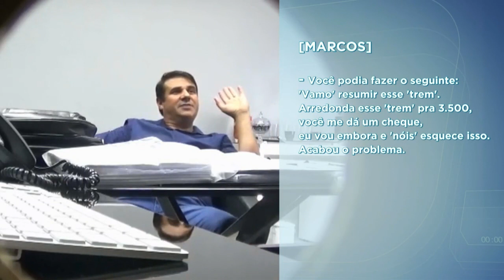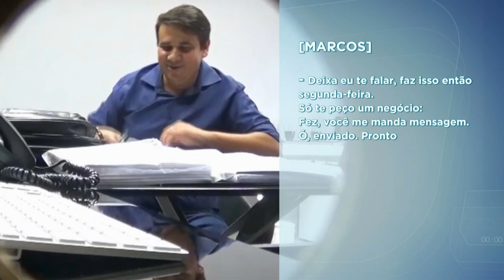BALANÇO GERAL - Gravações mostram como funcionava o esquema que resultou na \"Operação Isonomia\"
O \"Balanço Geral\" tem acesso às gravações feitas por um colaborador das investigações, que mostram como funcionava o esquema. Ao vivo, o repórter Danilo Caixeta tem os detalhes.